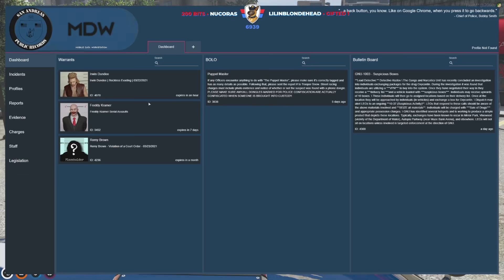Dundee's CLUTCH Warrant Expiration [NoPixel GTA RP] (CLIP)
Stream Date: 3/24/2021 *** OLD CLIP! ***

Context/Description:
This occurred right before Yuno & Ray Mond's first time meeting. Dundee & Benji were waiting outside the clothing store for Yuno to show up with a car when Trooper Andrews pulled into the driveway... Dundee was immediately questioned for suspicious activity (and for having a warrant), but got saved by an extremely clutch warrant expiration. Dundee himself did not know his warrant was on the edge of expiring, it was simply a bluff.

*I had this clip saved for a while and never posted it. Yes I know it's old, but some may have not seen it. Just writing this notice for those that complain about old clips.

Format:
(FM) = Funny Moments
(MV) = Mini VOD
(CLIP) = Clip

*I upload clips, funny moments, and shortened VODS of what I happen to watch on Twitch/YouTube (and content I find upload worthy). I do not archive everything.